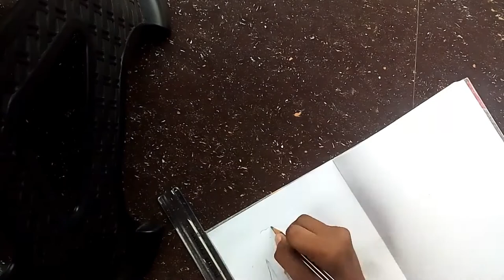Titanic drawing|TIPZ TECH|time lapse video